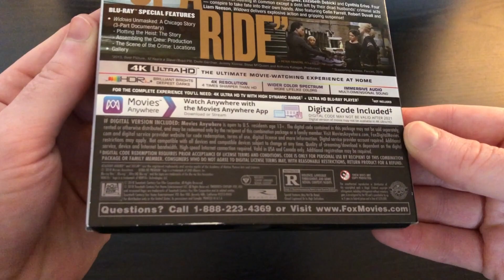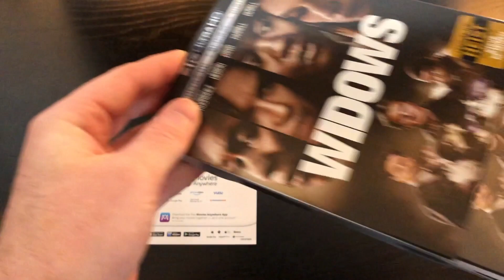Widows: Unboxing (4K)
Here is a look at the brand new release from 20th Century Fox: Widows! This is the Standard 4K Edition available everywhere right now! Check out the quick unboxing above and let me know if your going to grab a copy in the comments!